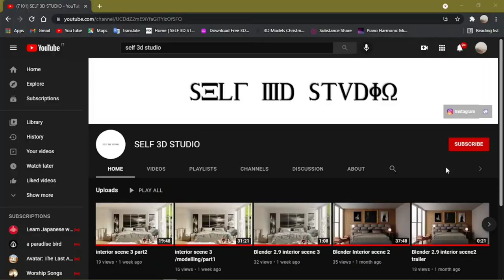Interior Visualization//Setting Room//7//Blender cycles render//